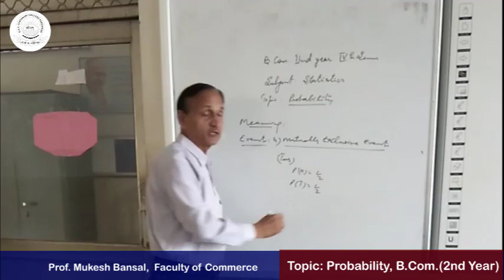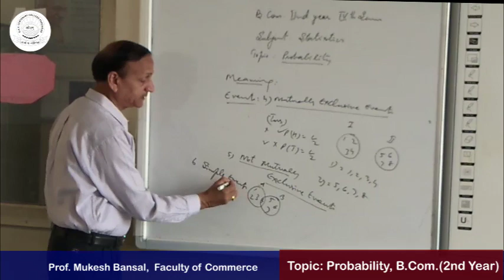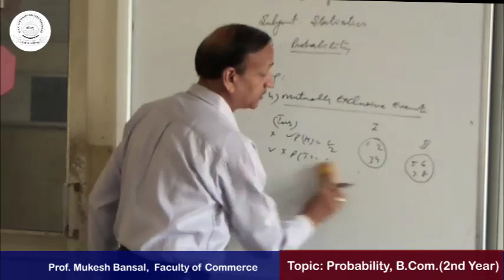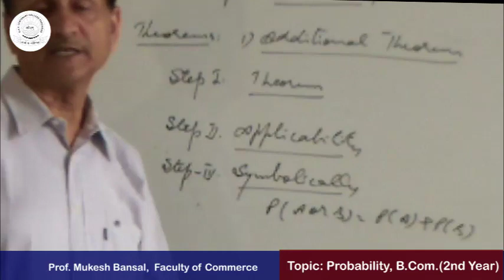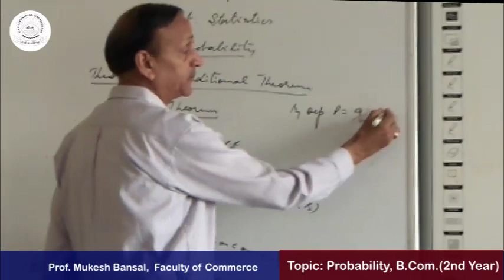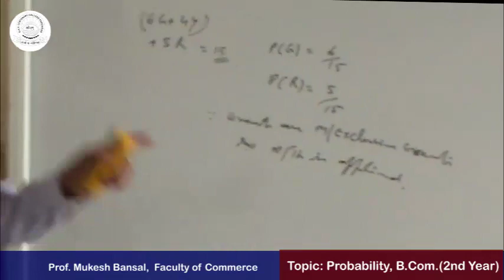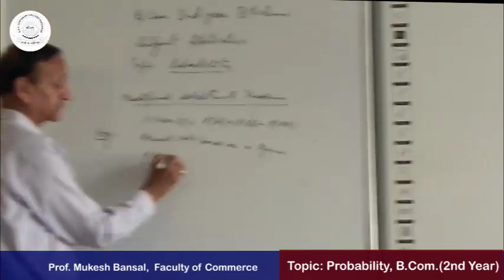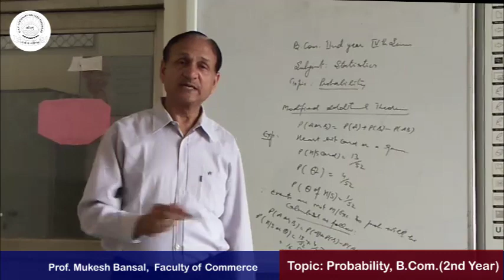Prof Mukesh Bansal (Topic: Probability)